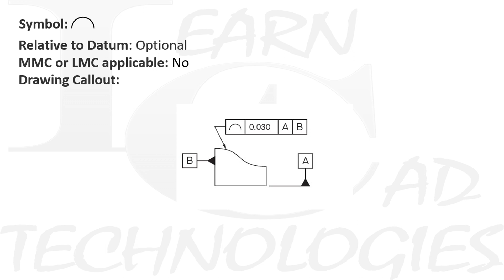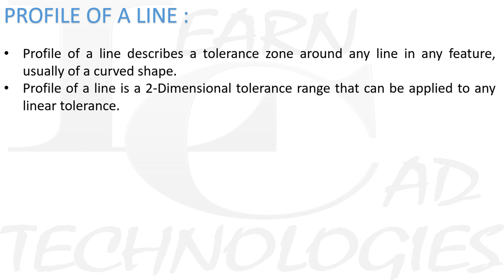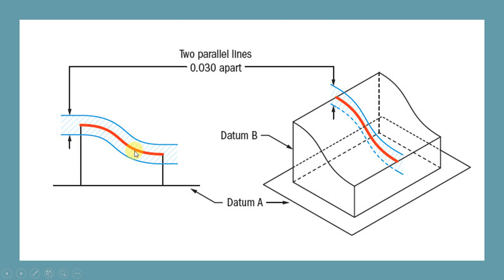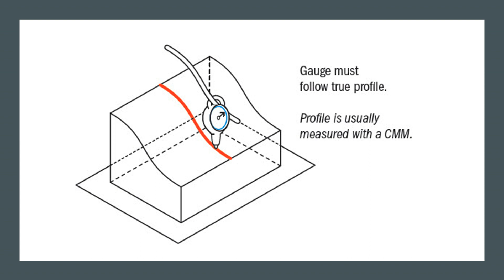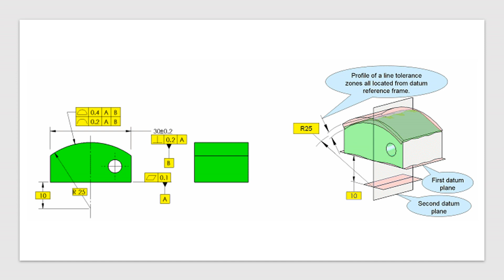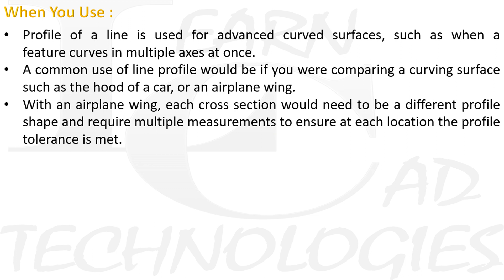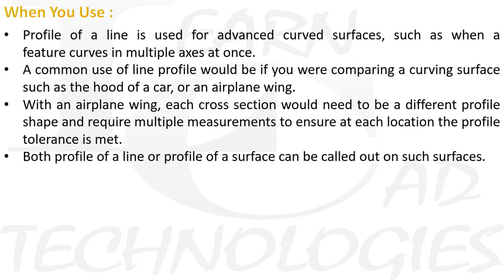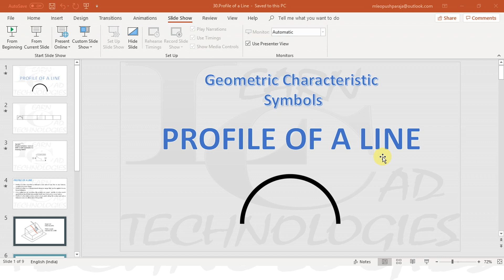GD&T In Tamil 19 : Profile Of A Line | Geometric Characteristic Symbol